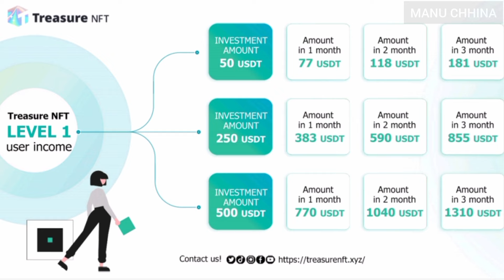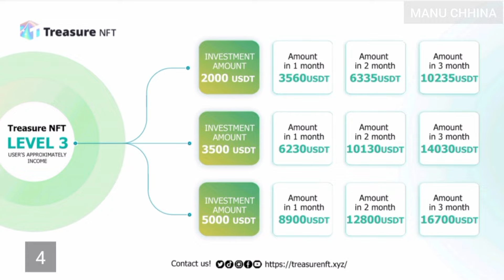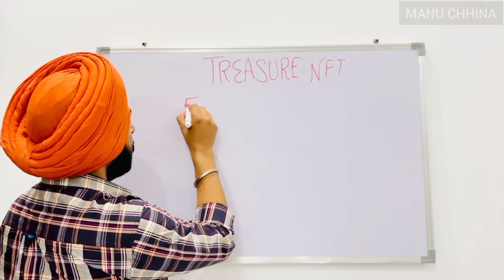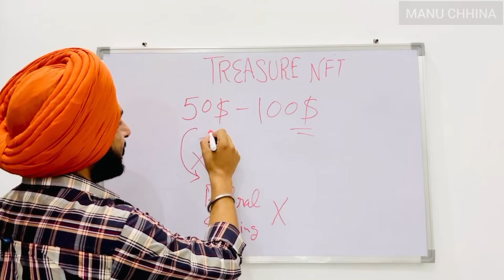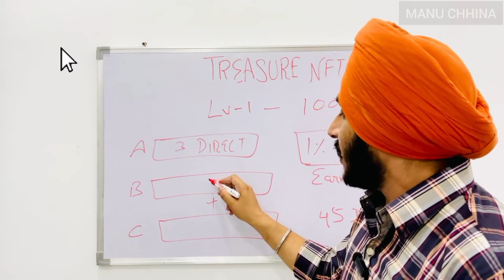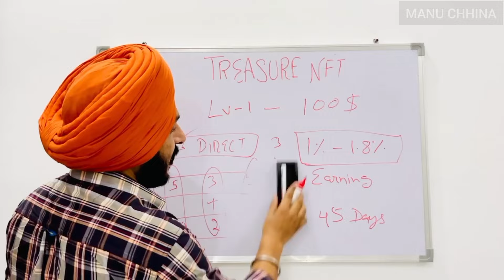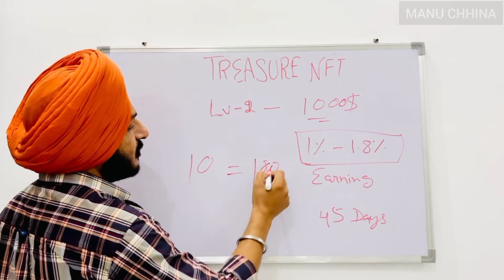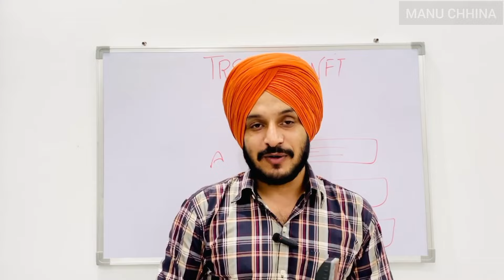TREASURE NFT Daily Return 💰 || RISK को कम करें Profit Fast आएगा || Trick to Maximize Profit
TREASURE NFT Daily Return || RISK को कम करें Profit Fast आएगा || TREASURE NFT Trick to Maximize Profit

1st Channel : @MANUCHHINA

2nd Channel : @Digitalmanuchhina

👉*Reffral Code:* U635PSOW

*💲💰DAILY EARN 1% TO 4%* 💰💲*

*💥TREASURE NFT💥*

💯Non-Working Platform💯

✅Available on App Store/Google Play Store✅

🆔Start With $100🆔

💡🎉Earn Upto 1.80% Per Day
(Non Working)🎉🥳